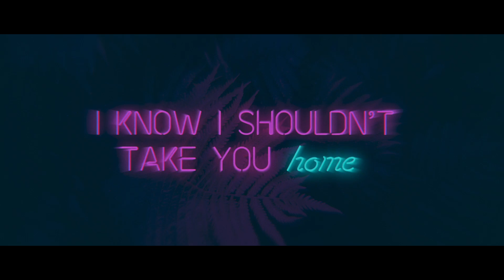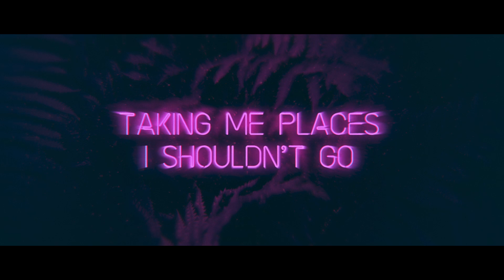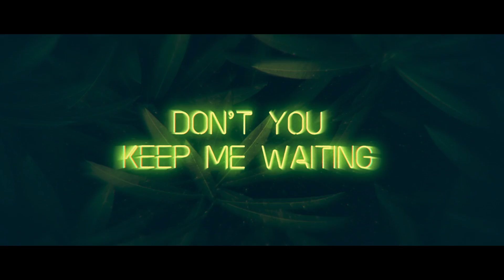Rosendale - Poison (Official Lyric Video)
Written and Recorded by Brian Wang
Produced by Jordan Grey
Lyric Video by Audrius Mitkus (@audr_im)

Chinese captions and subtitles by Chin-Yu Huang

Lyrics:

Drawing me out away from the crowd
Taking me places that I don’t know
Pumping your name through every vein
Making me numb as I lose control

Every night I hear you call
I know I shouldn’t take you home
Oh

Patience fading
Don’t you keep me waiting
Flavors amazing
You know you got me craving

Don’t you try to hide your face
‘Cause I just need a taste
I just need a taste
Flavors amazing
You got me hooked on your poison

Poison
Poison
Poison
Hooked on your poison

Poison
Poison
Poison

Sipping my cup full of your drug
Why can’t I find out the antidote
Gimme that drip, gimme that trip
Taking me places I shouldn’t go

You and I don’t get along
But I still wanna take you home
Oh

Aren’t you tired of playing games?
‘Cause I will never change
I will never change
Flavors amazing

Poison
Poison
Poison

Poison
Poison
Poison